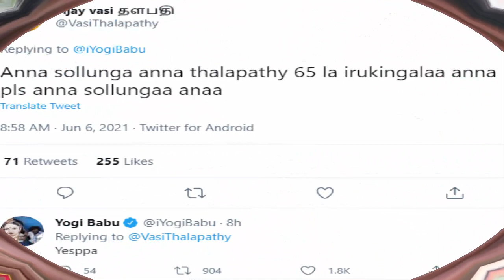“தளபதி 65ல நான் இருக்கன்” உறுதிசெய்த பிரபல நடிகர்! கொண்டாட்டத்தில் ரசிகர்கள்!!!